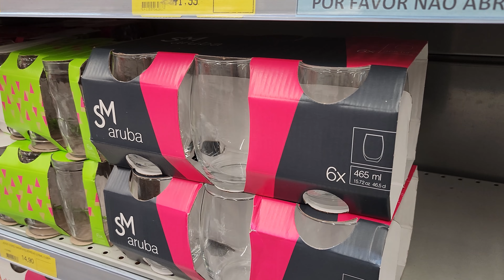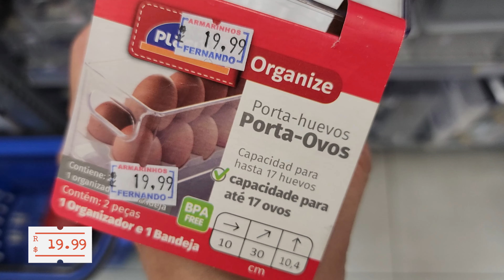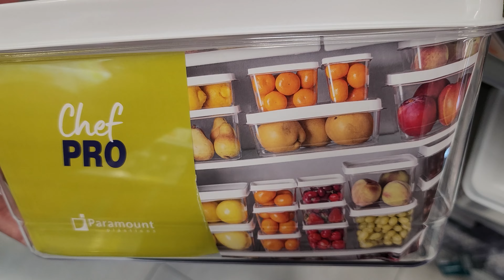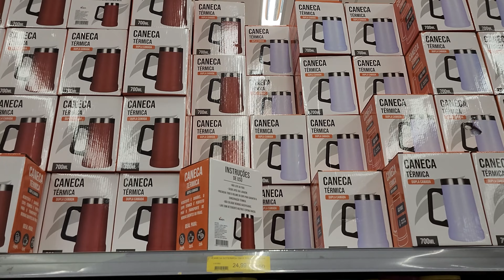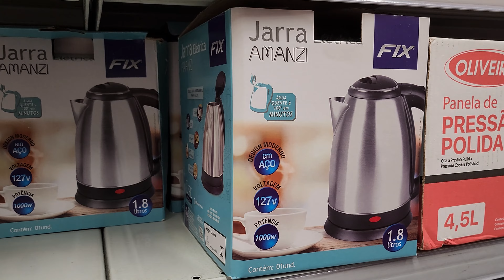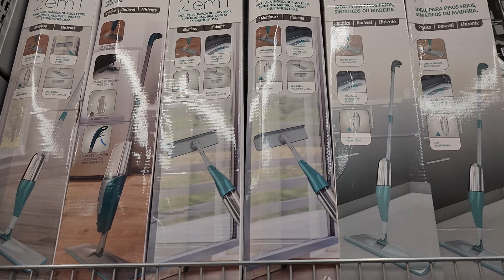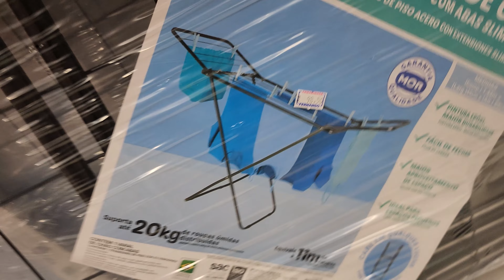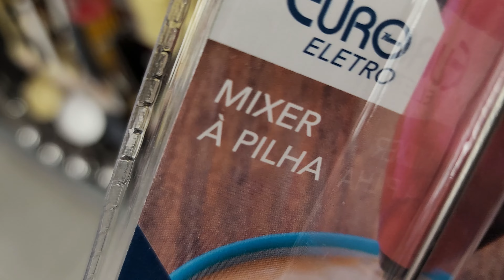O CLÁSSICO DAS UTILIDADES DOMÉSTICAS na melhor unidade da Armarinhos Fernando! (Tour Completo)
🏡 Hoje, estamos explorando o maravilhoso mundo das utilidades domésticas na ampla e excelente loja Armarinhos Fernando, localizada na Mooca. Esta é uma visita especial à loja, que oferece as mesmas excelentes opções de preço, mas com ainda mais opções e conforto do que a loja da 25 de Março.

🏬 Na Armarinhos Fernando da Mooca, você encontrará uma variedade incrível de produtos para tornar a vida em casa mais prática e agradável. Desde utensílios de cozinha até itens de organização, esta loja é um paraíso para quem busca soluções inteligentes.

📍 Armarinhos Fernando - Mooca
Rua Taquari, 156
Mooca - São Paulo - SP

Acompanhe-nos nesta jornada de descoberta enquanto exploramos as últimas tendências e opções em utilidades domésticas na Armarinhos Fernando Mooca. Não se esqueça de deixar seu like, compartilhar com amigos e familiares que buscam soluções para a casa e se inscrever para ficar por dentro das melhores dicas para tornar a vida doméstica mais fácil e agradável! 🏠🍽️🧹
00:00 Inicio
00:32 Tijelas
01:50 Copos
03:59 Caixas Organizadoras
06:53 Para sua cozinha
09:07 Caneca
10:03 Faca
10:50 Limpeza
12:43 Utensílios
14:22 Itens de plástico